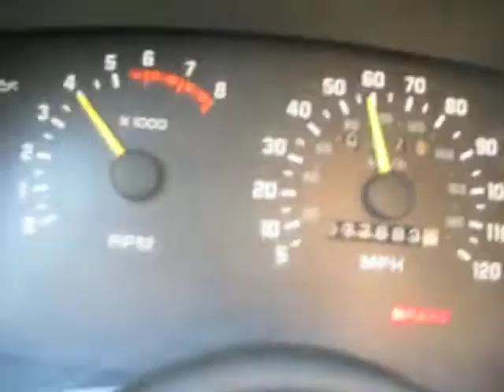beretta z26 25-80 pull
300 hp, turbo, exhaust